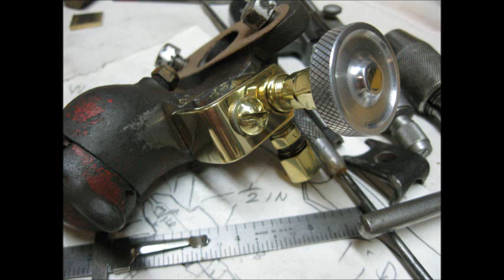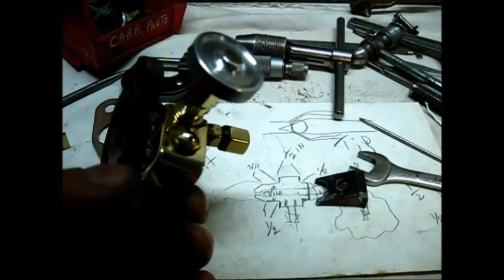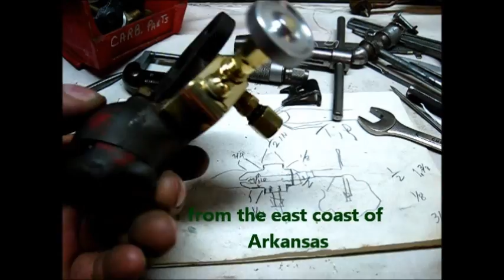Fairbanks-Morse 1 1/2 hp dishpan #17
Next?, we gonna need a gas tank, no blueprint, no problem, but first this adjustable needle valve project is presented for grade,,, leave a comment, this is not CNC, no blueprints, original design (steampunk), oil up the grizzly lathe and get 'er done,, might as well build a full scale model, a short piece of scrap brass from the junk box and about an hour of shop time,,,, leave a comment, subscribe, pass it on, this has been #17 of this dishpan get 'er running series, to be continued,,, Oh!, the engine is a one cylinder 1922? Fairbanks-Morse 1 1/2 h.p. with dishpan flywheels, hit and miss ignition, battery and buzz coil, water cooled, and an oversized piston,, and don't forget the cylinder head repair (welded up freeze crack),,,,, the story goes on,, shopdogsam